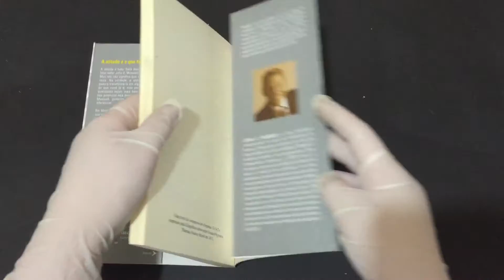COMPRE AGORA: Você Faz a Diferença Como sua atitude pode revolucionar sua vida